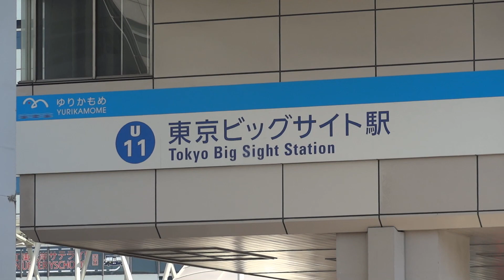【駅前動画】ゆりかもめ 東京ビッグサイト駅（東京）Tokyo Big Sight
2019年（平成31年）3月16日 - 駅名を「国際展示場正門駅」から「東京ビッグサイト駅」に改称。
撮影日2019/3
東京ビッグサイト駅（とうきょうビッグサイトえき）は、東京都江東区有明三丁目にある東京臨海新交通臨海線（ゆりかもめ）の駅である。